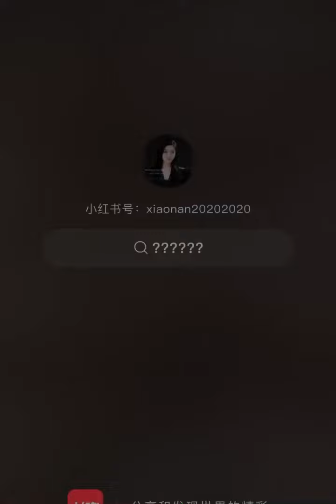Elegant Nails Art Design